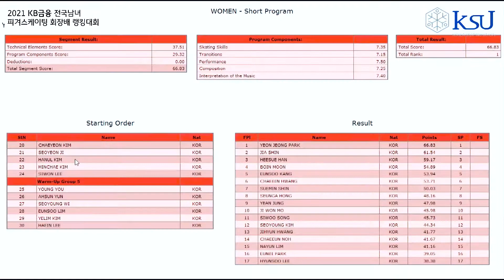박연정 SP - 랭킹2021